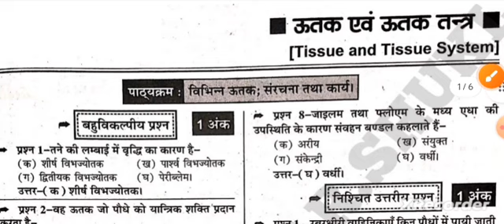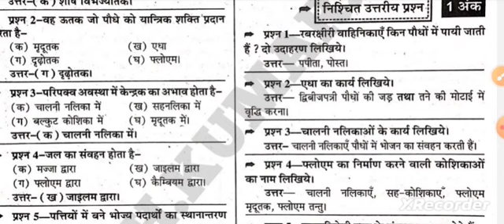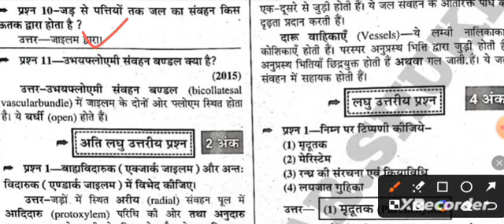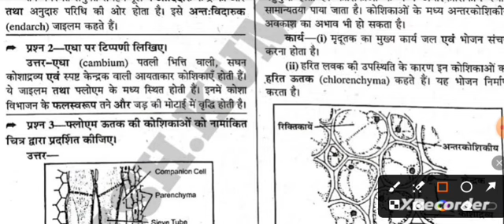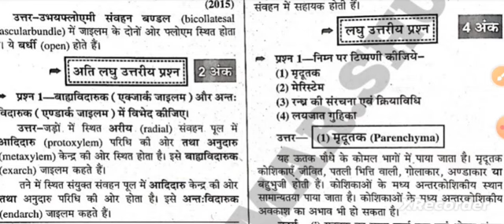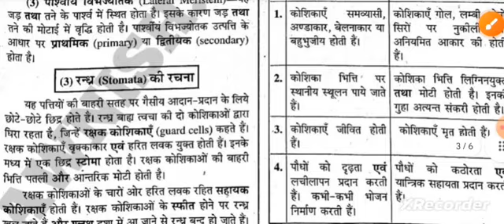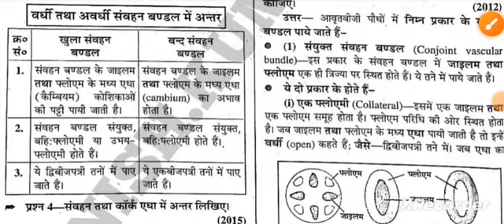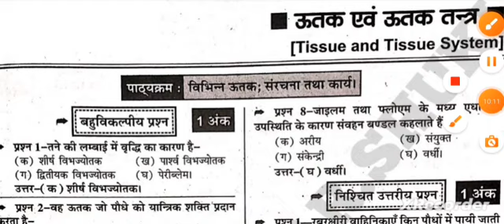ऊतक एवं ऊतक तंत्र || कृषि वनस्पति विज्ञान || कक्षा-11(कृषि) || LECTURE-9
if you are a agriculture student or your intrest in agriculture then our channel channel is PAST AND PRESENT STATUS OF AGRICULTURE  impo important for you. its my pleasure you give me opportunity. I make videos on latest and very accurate agriculture knowledge. I hope this helps you in your studies and if you liked my content please subscribe and press all notification bell for regular updates since I upload videos daily.AGRI PAGE is The Best Educational Platform for Agricultural & Allied Sector Students Like Horticulture/Forestry/Fisheries/ Veterinary Science/ Agricultural Engineering/Food Technology/Home Science/Environmental Science.

agronomy

Animal husbandry

AG.zoology

AG.botany

AG.economics

general hindi

General agriculture

Horticulture

AG.physics

ag engineering

अस्वीकरण

founder, owner,ceo and channel host of AGRI.THINKERS - AWNISH KUMAR SHUKL

tissue and tissue system
tissue system class 9
tissue system in animals
tissue indian medical lecture
tissue gnm 1st year
tissue system class 11 one shot
tissue system class 11 physics wallah
tissue by khan sir part 2
tissue system in plants class 11
tissue system class 11 seep pahuja
tissue system class 11 ritu rattewal
tissue and tissue system bsc zoology
uttak tatha utak tantra
jantu utak
tissue by khan sir
utak mcq questions
padap uta
sthai utak
jatil sthai utak
plant tissue
krishi vanaspati vigyan
krishi vanspati vigyan most important question
krishi vanspati vigyan most important question 2025
krishi vanspati vigyan most important questions
class 11th krishi vanaspati vigyan question
krishi vanspati vigyan important questions mcq
krishi vanaspati vigyan important questions 2025
krishi vanaspati vigyan important questions
krishi jantu vigyan most important questions
krishi bhautiki vigyan most important questions
11th biology important questions most important botany questions class 11th
class 11th agriculture botany long important question 2025
most important questions agriculture
botany
11th bio important questions 2025
most important long question botany 11th ag boatny important questions
botany ke most importantly questions answers 2025
krishi vanaspati vigyan important questions class 11th
11th agriculture important questions
important questions
class 11 chemistry most important questions
parenchyma
padap utak
utak aur utak tantra
Agri Thinkers
Awnish kumar shukl